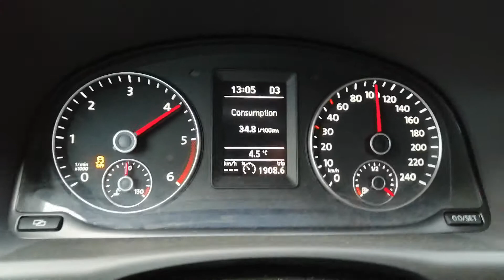Vw touran 2.0 tdi dsg 0-100 km/h